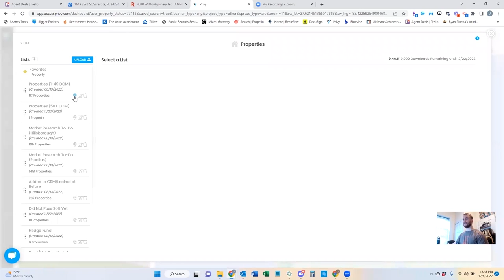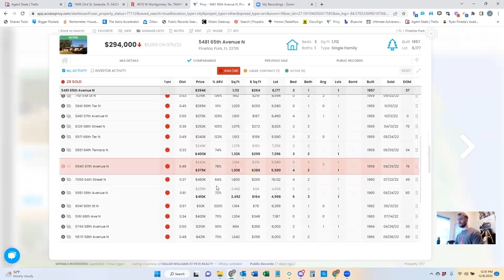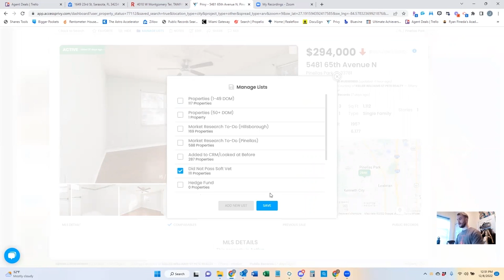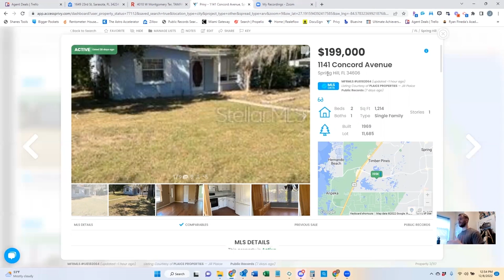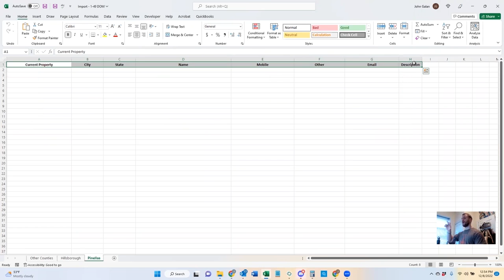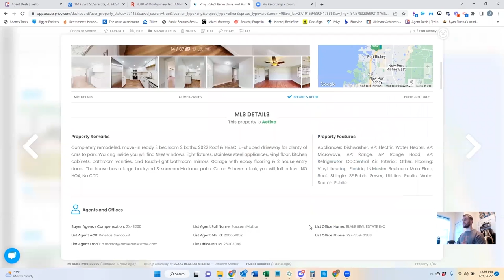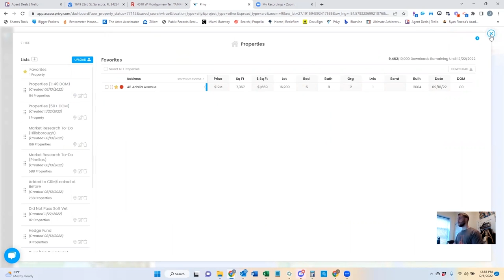How We TRIPLED Our Profits Through PRIVY | Part 3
How We TRIPLED Our Profits Through PRIVY | A Complete PRIVY Tutorial By John Galan | Part 3

You read that right! We tripled our profits through PRIVY! Now, in this third and final installment, what John is going to do is show us how he can vet properties. He calls it soft vetting. Now, what does that mean? Soft vetting is how do you look at a property and determine whether or not this property is worth spending additional time on?

In real estate investing, we get a lot of opportunities and when we're prospecting, we're looking through a lot of different homes. Now you can spend hours upon hours upon hours a day looking at stuff that's not going to pencil out and not make you any money. So what are the fast ways to identify if there could be a potential opportunity or soft vetting of property so that, you know, if you should spend more time and focus and deeper?

What does Privy do?
-Real estate software
-searches the MLS for you
-runs comps for you
-emails you hot deals
-up to date MLS access

🧑‍🚀   Tune in to Wholesale Hotline live on my YouTube every Monday 5pm MST

🧑‍🚀 Need a fire CRM? Start tracking your leads, buyers, wholesalers, deals, etc now

🔑 FREEEEEE 🔑